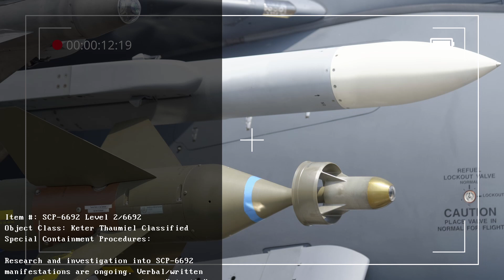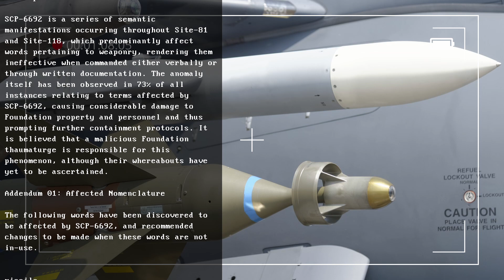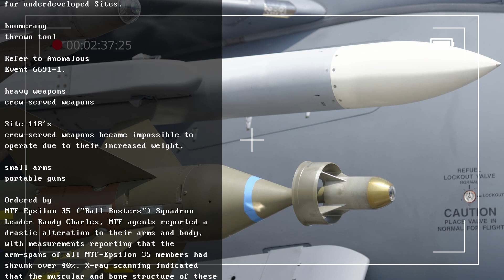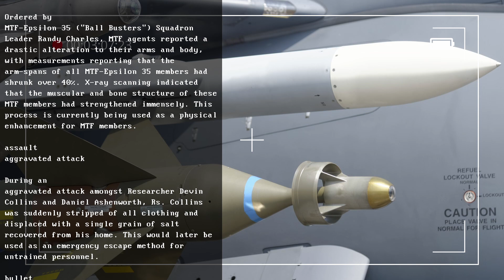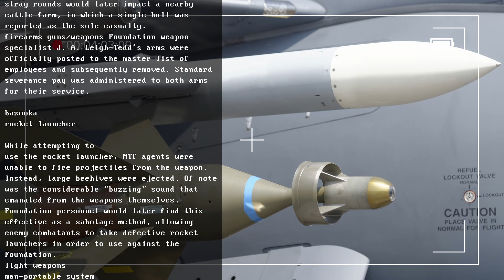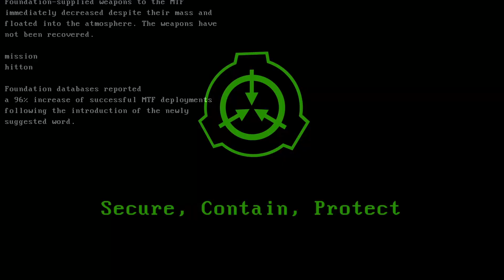SCP-6692 | 𝐌𝐈𝐒𝐒ILE | Semantic SCP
This was an amazing SCP written by JackalRelated and JakdragonX.

Sorry for the late upload, it's been a busy day.